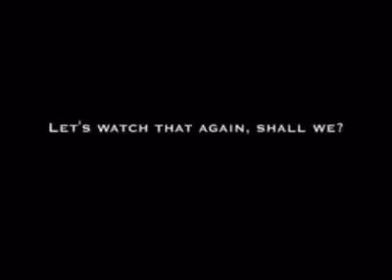What A Funny Shot